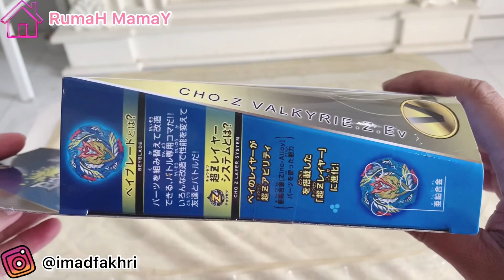Beyblade Burst Cho-Z Valkyrie B-127 Brand Sb unboxing & Review Seikhlasnya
Say no to tukang parkir liar
Tukang Parkir liar = Tukang Palak

Mari Berantas Premanisme di Seluruh Indonesia